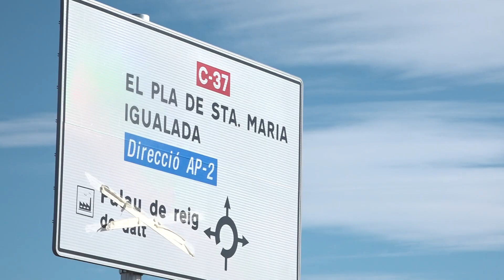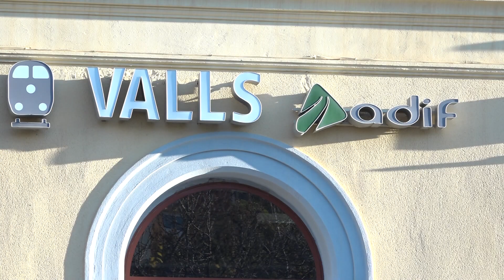La Cambra de Comerç de Valls reclama el desdoblament de la carretera del Pla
Adverteix que quan entri en funcionament la nova entrada al polígon pel nord serà la via escollida pels camions per accedir al polígon i desplaçar-se cap a l’AP-2, augmentant el trànsit a la zona.